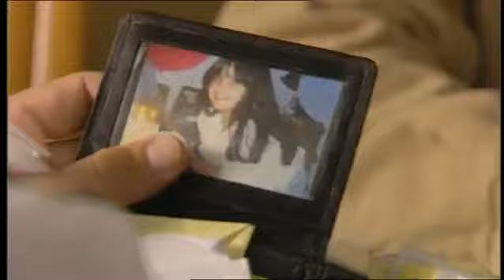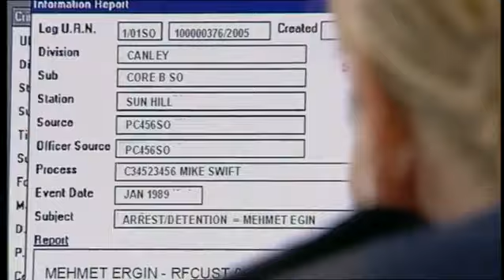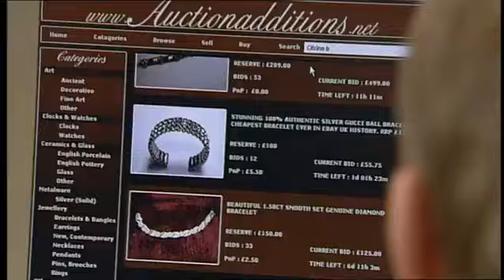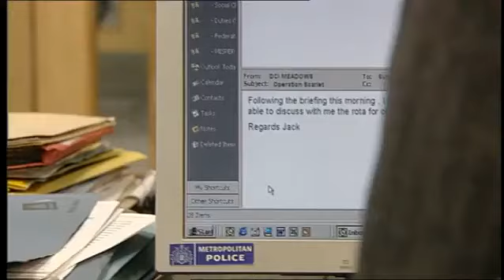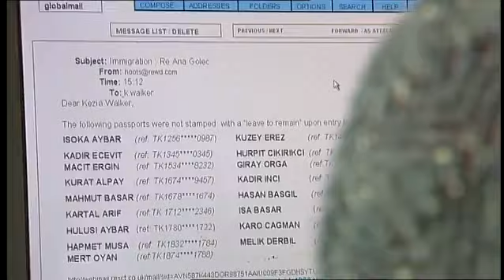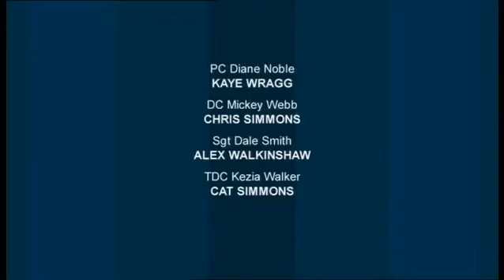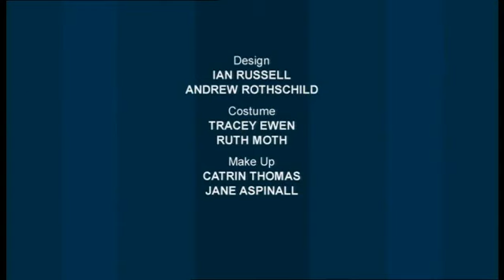The Bill Series 22 Episode 90 Foxtrap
Smithy and Diane investigate when a 16-year-old girl reportedly disappears from home after having a sleepover at her friend's house. However, they soon discover that the girl is safe and well and has been staying with secret boyfriend. When the girl's father finds out, he provides Stuart and Kezia with information into an illegal marriage scam being run by the boy and his father. Meanwhile, Mickey tries to distance himself from ex-prostitute Carrie Morgan after she is arrested for the alleged theft of a bracelet from her workplace. However, Mickey soon discovers that one of her fellow work colleagues may have stolen the bracelet in an attempt to use it to blackmail her into having sex.